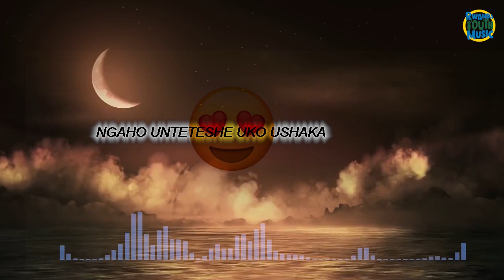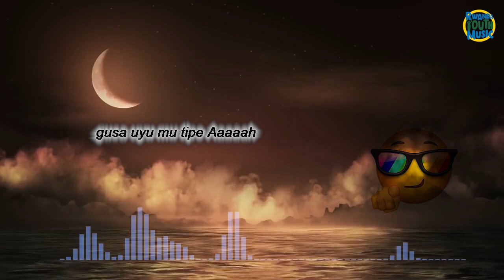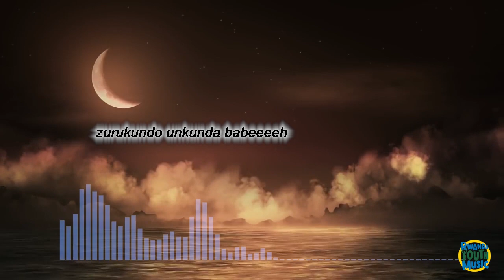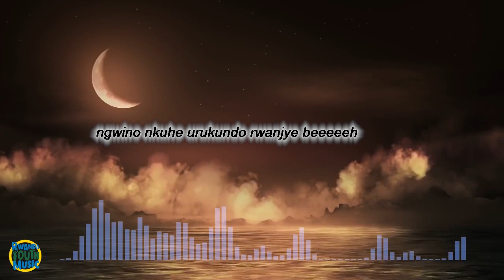Vuba by soso beibe (video lyrics) 1M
New talent in Rwanda youth music artist 2023

artist: soso beibe
Audio prod. by thug beat
Video lyrics by Hakhim